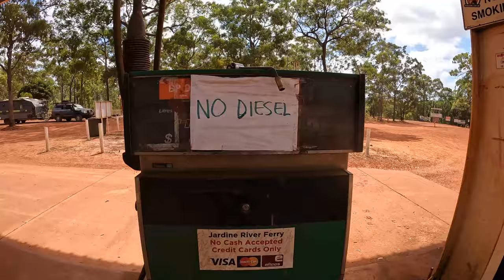Cape York with a Caravan (Part 2)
We head off on a trip of a life time, In this series we take the JB Caravan and Landcruiser all the way up to Cape York tip with our mates, The GrahamNomads. In part 2 of this series we leave Weipa and make it all the way up to Alau Beach Campsite. In this episode, we leave the vans behind at Bramwell Roadhouse and hit the OTT the Old Telly Track for an epic trip.